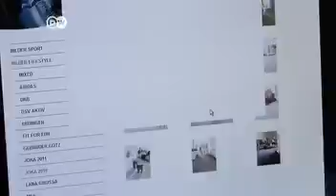Magdalena Neuner Ende einer großen Karriere